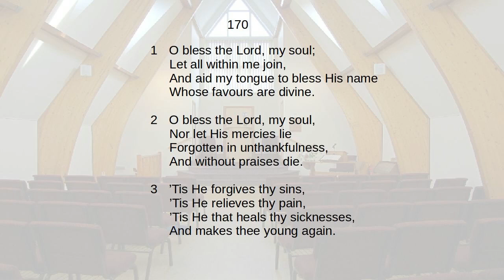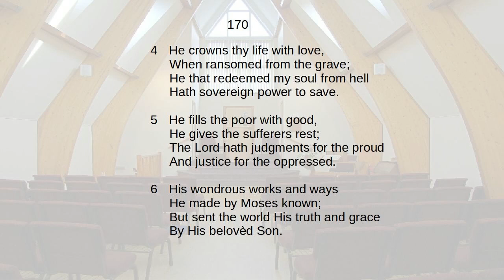1 June 2021 Bible Study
The Minor Prophets - Malachi  (Christopher Buss)